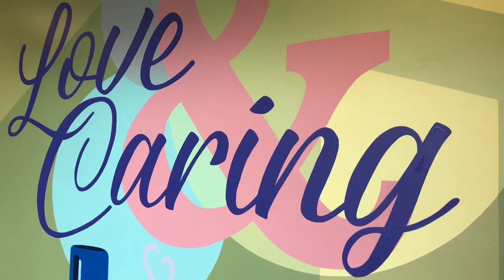Hand Lettering Time Lapse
Two and a half hours of hand-painting a wall sign compressed into 35 seconds!